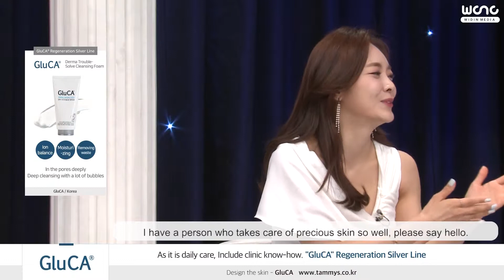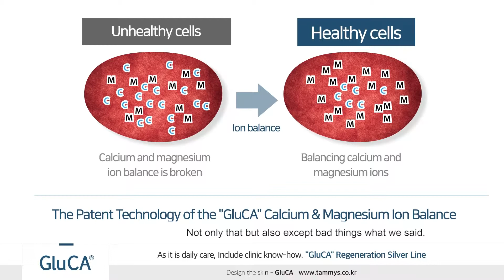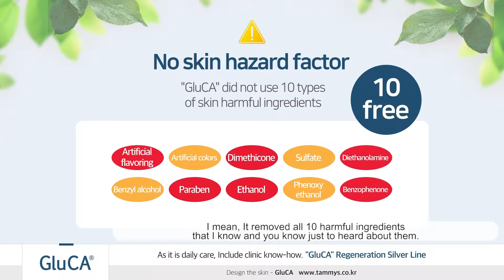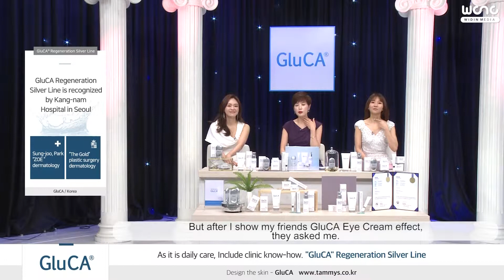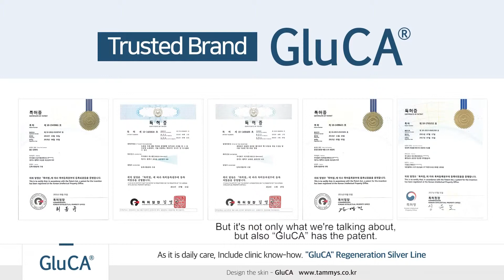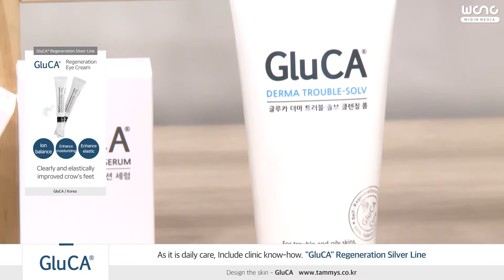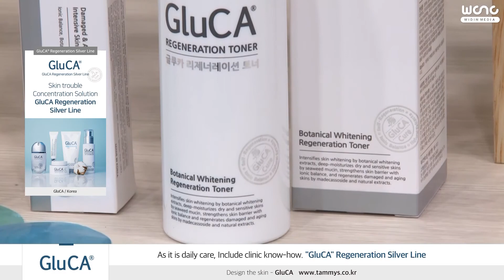GluCA Regeneration Silver Line English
GluCA® White Line is an innovative formula for whitening, improving wrinkles and preventing aging. The natural whitening components of GluCA® White formula keeps skin tone uniform, clear and transparent. And also GluCA® Restoration formula helps improve wrinkles and repair aging skin to maintain bright and healthy skin.